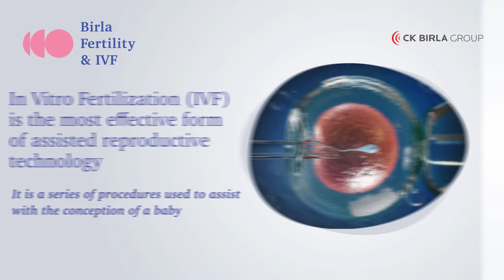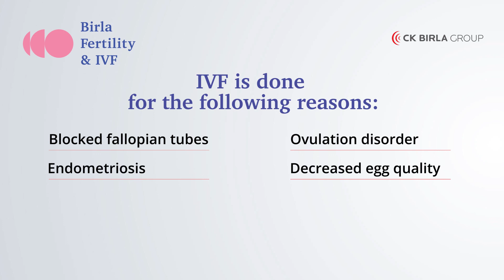What is IVF? | Birla Fertility & IVF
In India, 1 in every 5 couples is affected by infertility issues. Despite the rising incidence of infertility, still many people are unware of the fact what is ivf, although there are several advanced ART techniques such as IVF that help treat such problems. IVF, in-vitro fertilisation is one of the most common fertility treatments. In this technique, a woman's eggs are fertilised with sperm in a modular IVF lab in a Petri dish. The resulting embryo is then implanted inside the expectant mother's womb leading to an IVF pregnancy.

This video explains What is IVF and IVF procedure step-by-step. Learn about this fertility treatment that makes the journey towards parenthood possible for struggling couples.

Call at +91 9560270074 to know more about our range of gynecological procedures and fertility treatments or to book a free consultation with our fertility experts.